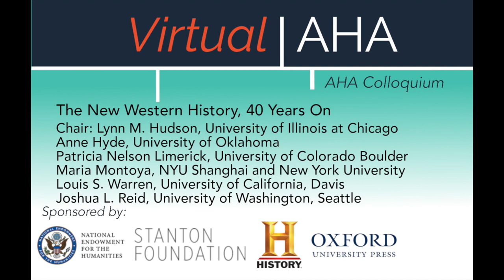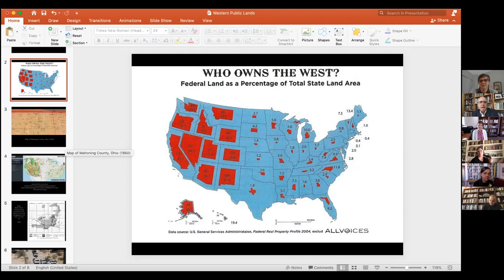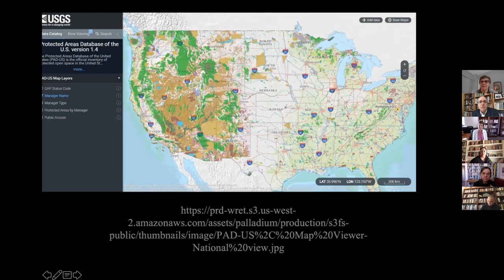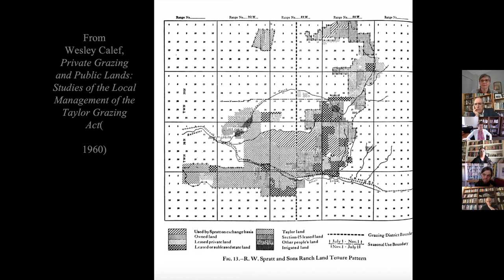The New Western History, 40 Years On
Virtual AHA | AHA Colloquium | April 29, 2021

Chair: Lynn M. Hudson, University of Illinois at Chicago
Panel: Anne Hyde, University of Oklahoma
Patricia Nelson Limerick, University of Colorado Boulder
Maria Montoya, NYU Shanghai and New York University
Louis S. Warren, University of California, Davis
Joshua L. Reid, University of Washington, Seattle

"New Western History" has had a lively, productive, and often controversial "career." The panelists will discuss the significance of this "new" history and offer a variety of perspectives on the impact the scholarship has had on western history as a whole. Questions to be considered include: Is "New Western History" now old hat? What directions might this scholarship take in the future?